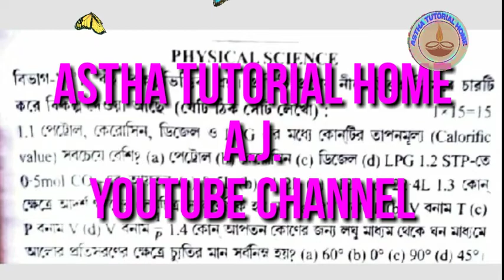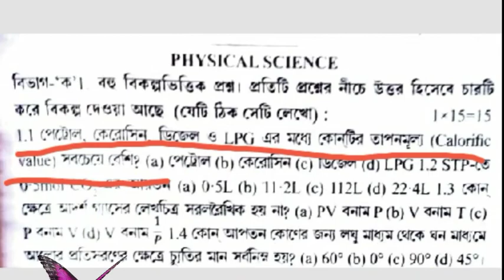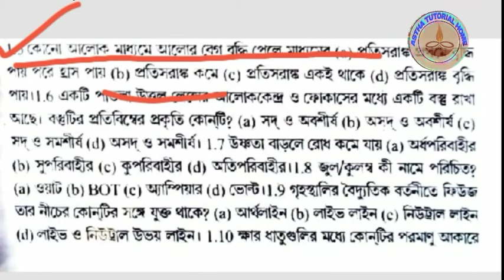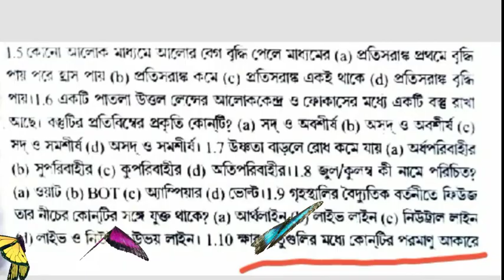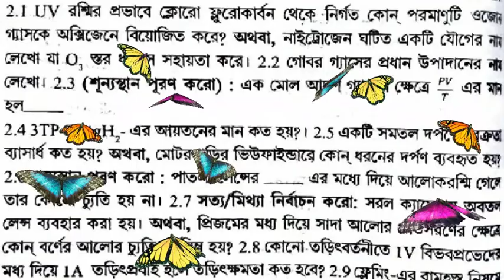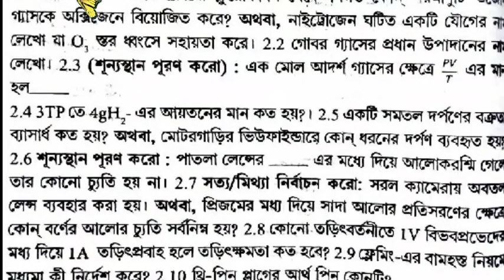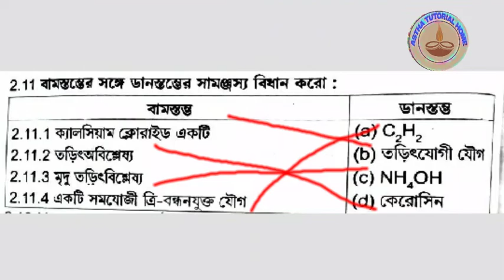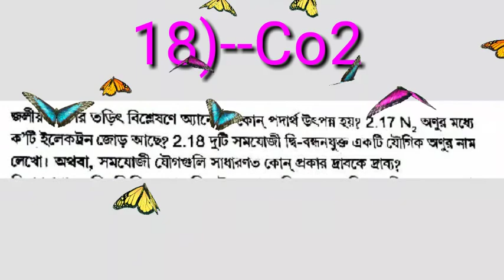CLASS-X/ABTA TEST PAPER-2022/PHYSICAL SCIENCE PAGE --109//GROUP-A,B/@AllCricketAnalysis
2 NUMBER ANSWER SHEET